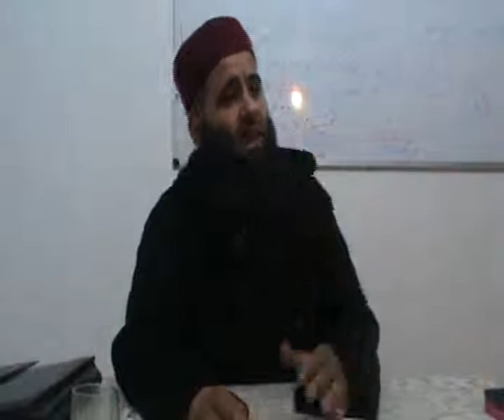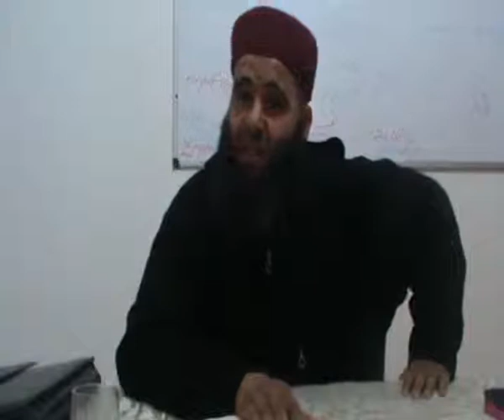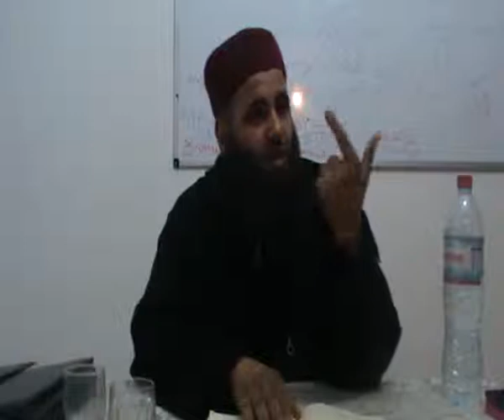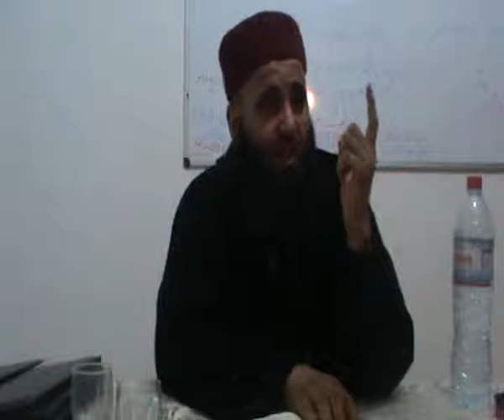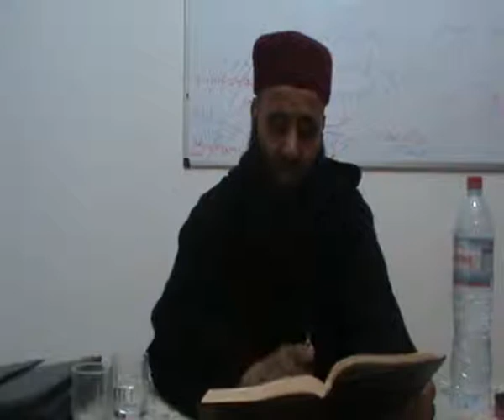درس عـ08دد في مادة العقيدة لطلاب السنة الثالثة